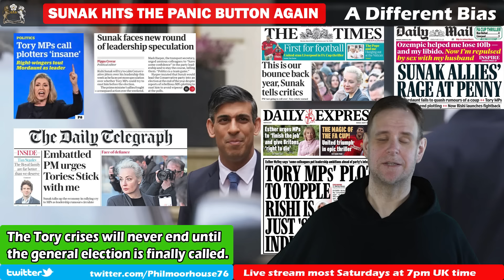Sunak Prepares For This Week's Tory Crisis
The Tory party are now in a state of perpetual panic, moving from one crisis to the next seamlessly. Indeed, many of their crises are caused by failing to deal with the previous one. There is growing speculation that Sunak faces a credible threat to oust him, and is moving to calm MPs down at the 1922 meeting this Wednesday.